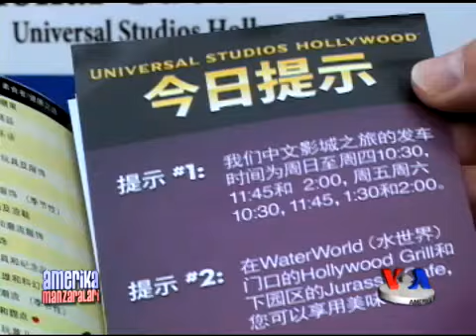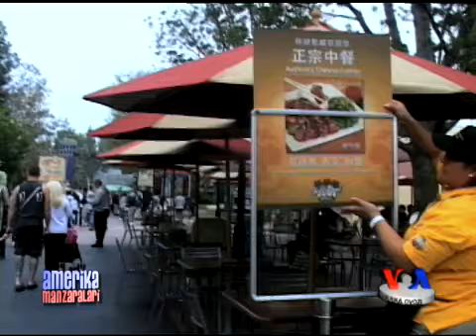Xitoylik sayyohlar/Chinese tourists in US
So'nggi yillarda AQShga kelayotgan turistlar orasida ham xitoyliklar ko'p. Bu esa iqtisod uchun foyda. Shu bois amerikalik tadbirkorlar ham xitoylik sayyohlar ko'nglini ovlash bilan band.